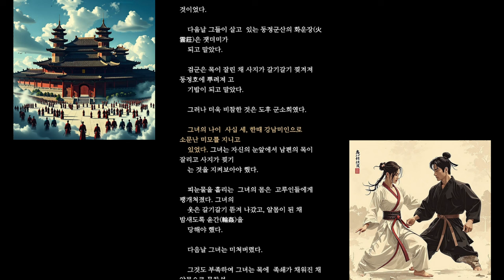무협지_무림백서3 흥미진진 시간순삭이네. 무협소설, 그 두번째 이야기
업무나 산책길에 들으시면 좋으실 것 같습니다.
청취 늘 감사드립니다.